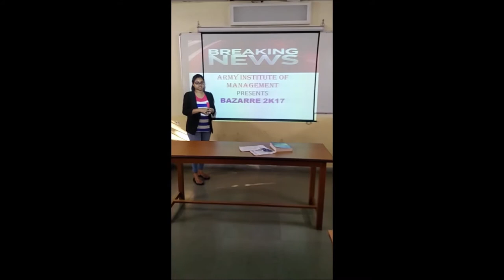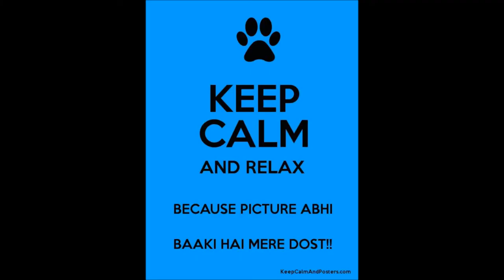Big Bites (official movie) aimk bazarre.